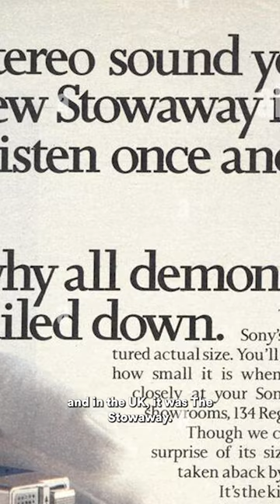Sony sold just 3,000 Walkmans when it first launched